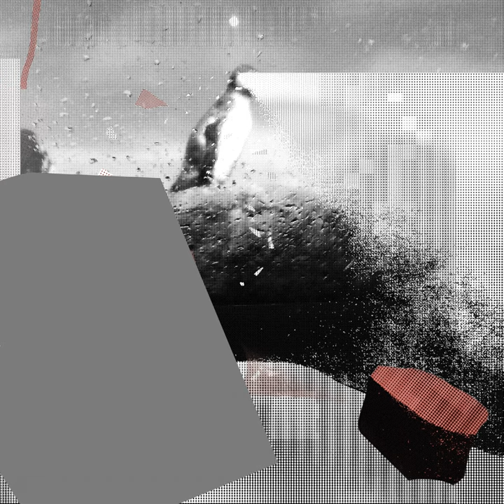Fear Of Opacity (Tim Engelhardt Remix)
Fear Of Opacity (Tim Engelhardt Remix) · ALMA (GER)

Fear Of Opacity

Associated  Performer: ALMA (GER)
Remixer: Tim Engelhardt
Composer: Alexander Schneyer
Composer: Marcel Ohan
Music  Publisher: Copyright Control